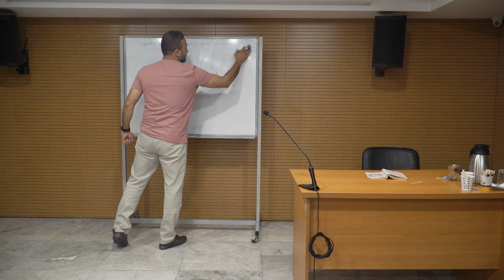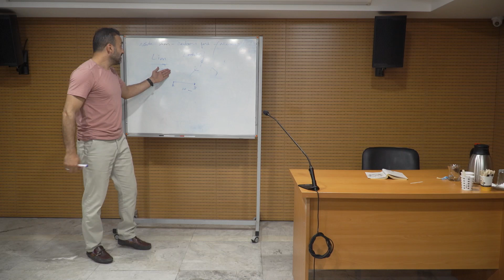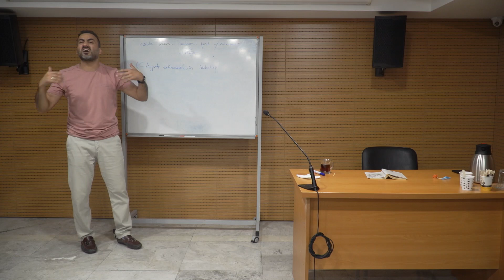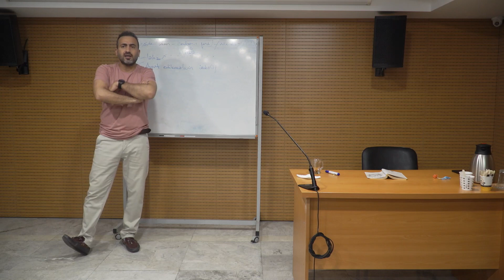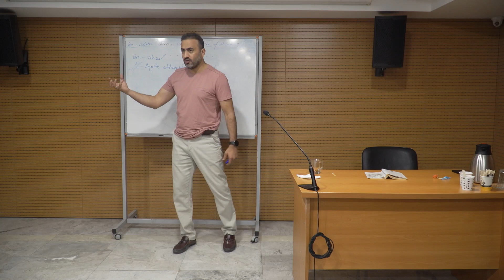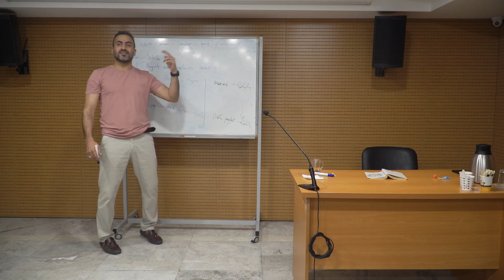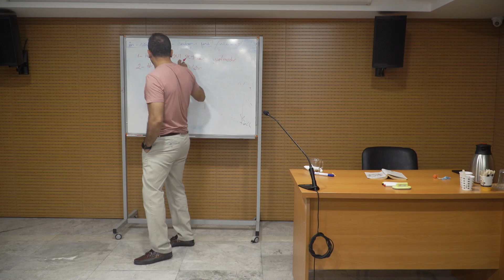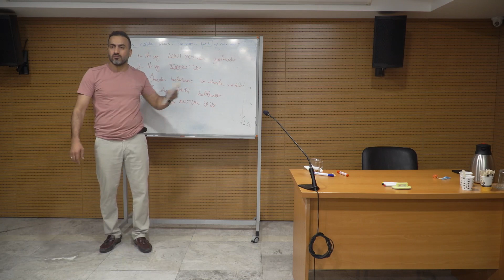Modern Felsefe Okumaları 19: Gottfried Wilhelm Leibniz - Monadoloji 1